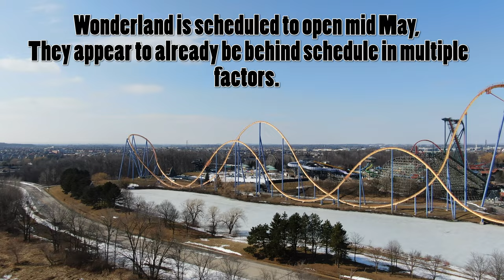Canada's Wonderland Begins Electrical Work Again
Canada's Wonderland is beginning electrical work in the park again.